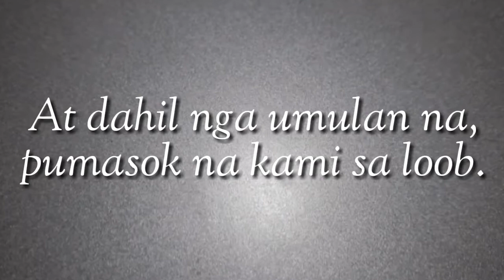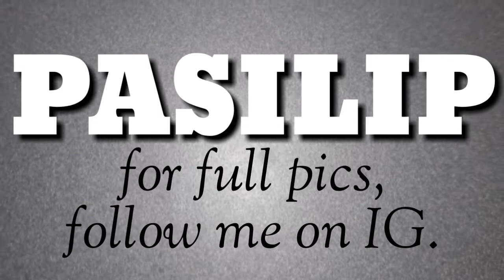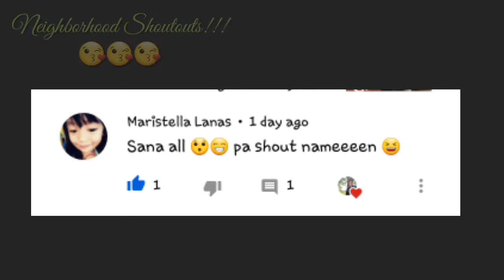Umulan habang nag-PUTOSYUT ft. Jang and Cristy Kate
Hi! This is Nate. This is a life diary of a simple boy turned teacher, a plant dad, entreprenuer, photography enthusiast, proud Higaunon-Talaandig from Bukidnon, and a frustrated TikToker. This channel is my avenue in connecting with people.

I would be glad to connect with you!

p.s. NO BASHERS WELCOME IN THIS CHANNEL! KAY GUSTO MIG HAPPINESS BUSA PADAPLIN! 😂